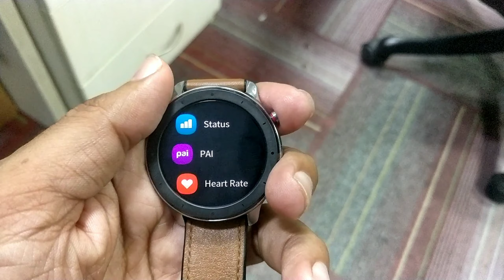Xiaomi Amazfit GTR : Long term review and my experience | खरीदे या नही ? Watch this before buying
Brand : Amazfit
Colour Aluminium Alloy
Item model number A1902
Wireless Type Bluetooth
Operating System IOS & Android
Number of Lithium Metal Cells 1
Included Components Amazfit GTR x 1, Magnetic Charger x 1, Manual x 1